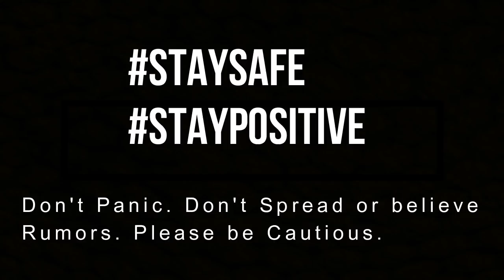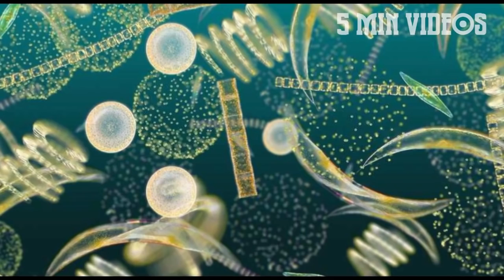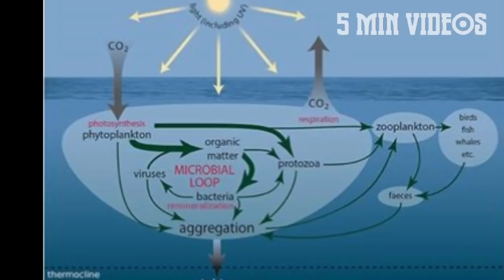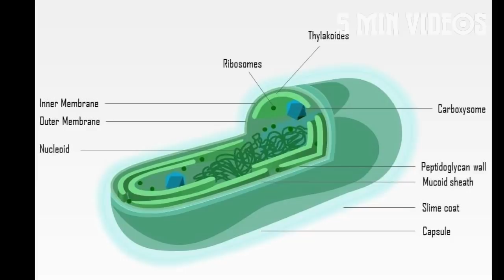உலகிற்கு தேனீக்கள் மட்டுமே முக்கியம் அல்ல | Keystone Species | 5 Min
உலகிற்கு தேனீக்கள் மட்டுமே முக்கியம் அல்ல.